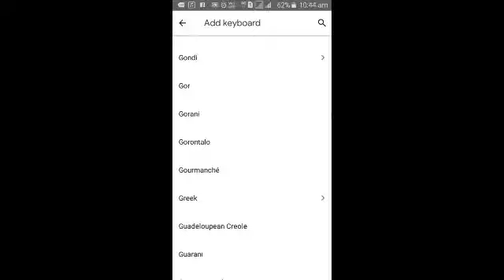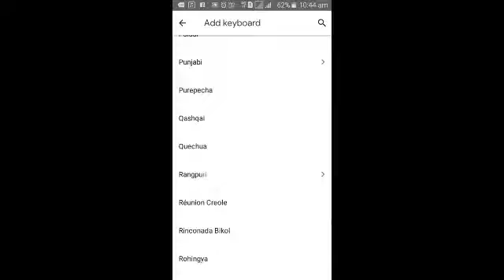Malayalam,engilish,arabic,etc in one kebode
One app ഫോർ it